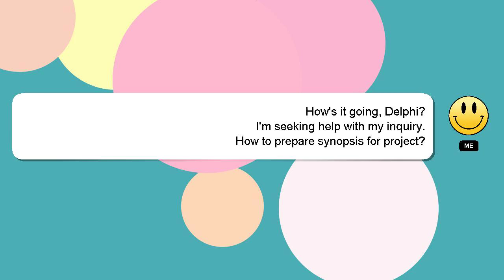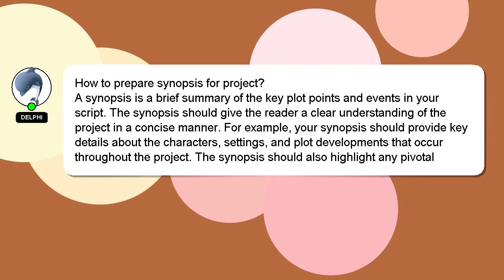How to prepare synopsis for project?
An introduction to myself in a few words, Salutations, my name is Delphi. I am here to provide you with assistance in answering your questions. - How to prepare synopsis for project?

Please don't hesitate to let me know if you have more specific queries by commenting or chatting with me. A 'heart' from me will be given as a sign of appreciation for your answer.

*2 What we are experimenting :*